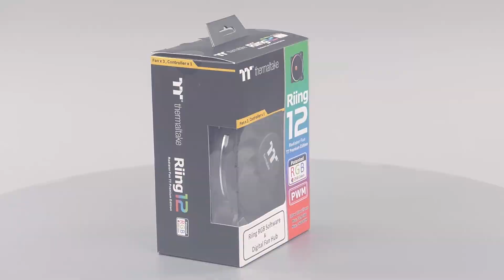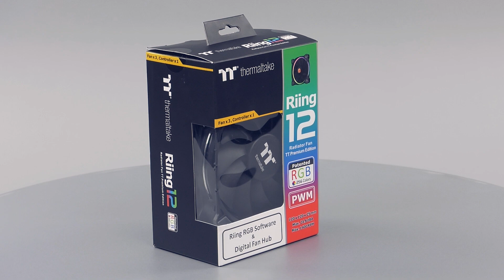Уникальный кастомный игровой компьютер HWLab.pro из комплектующих Thermaltake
Уникальность компьютера компании HWLab.pro заключается в его необычном дизайне. В компьютере используется система водяного охлаждения, собранная из компонентов компании Thermaltake, что придает ему очень необычный внешний вид. Он напоминает самогонный аппарат с бурлящей брагой или химическую лабораторию (кому что ближе). Но помимо эксклюзивного дизайна, это еще и производительное игровое решение.